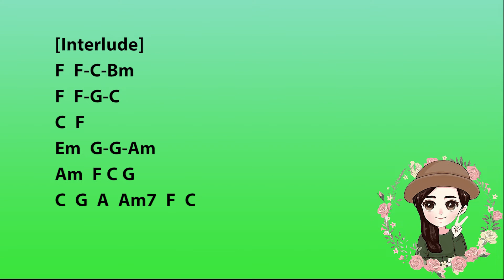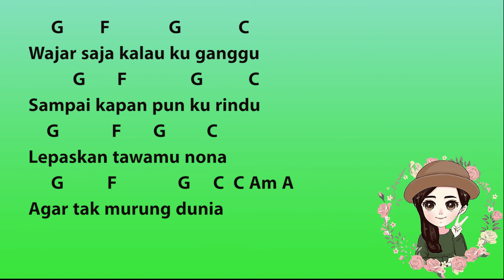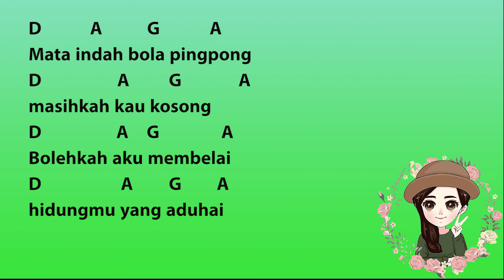Chord + Lyrics Iwan Fals - Mata Indah Bola Pimpong Cover by Uncle Mike